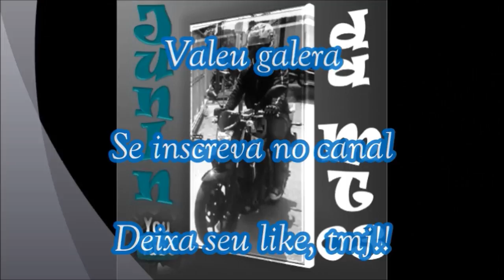PNEUS MAIS LARGO NA CB500F, VALE A PENA? PREJUDICA A PILOTAGEM?